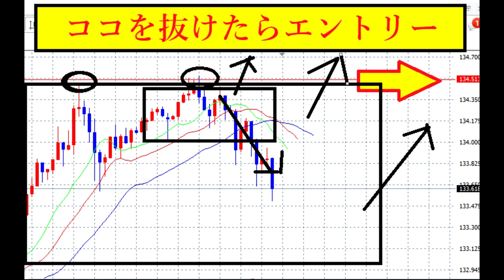【FXオリガルヒ】Q&A「ココを抜けたらエントリー」の「ココ」とは？